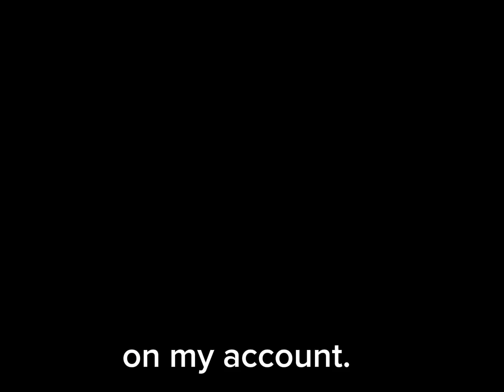10 screenshots of me dropping 100+ or more.